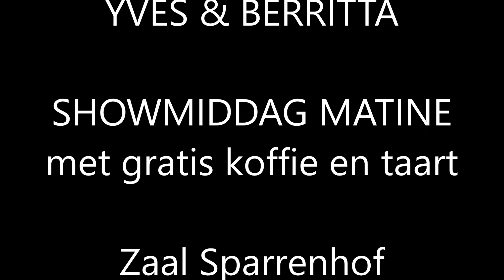Jake & Kayleigh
Gast optreden op het showmiddag Matine bij Berritta & Yves